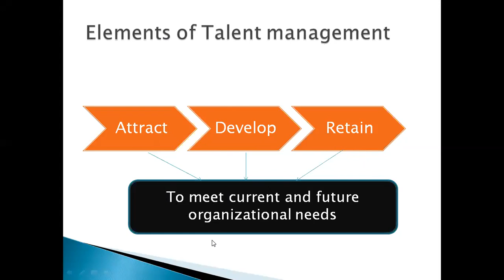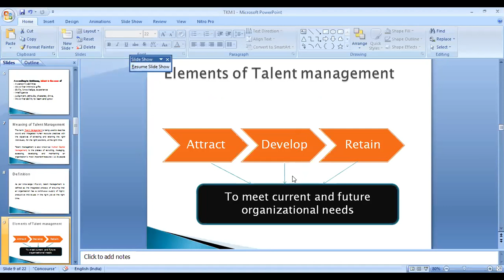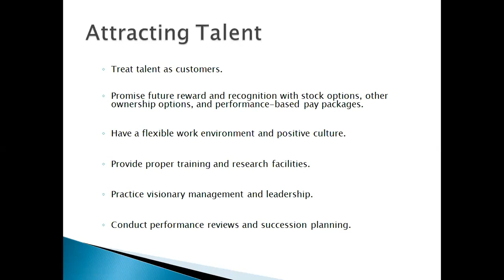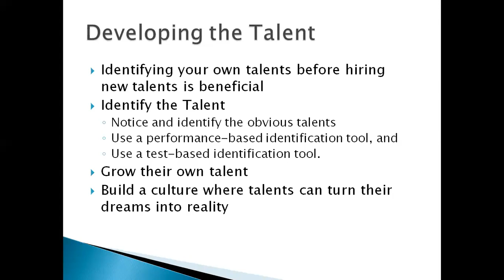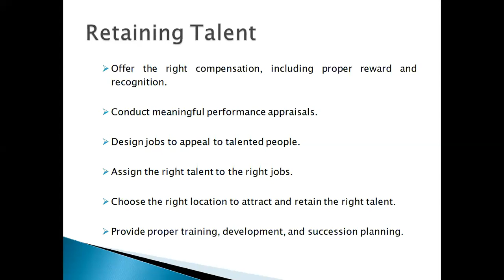MBA - HR - Elements of Talent and Knowledge Management part I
This video is Helpful for MBA HR Specialization Students